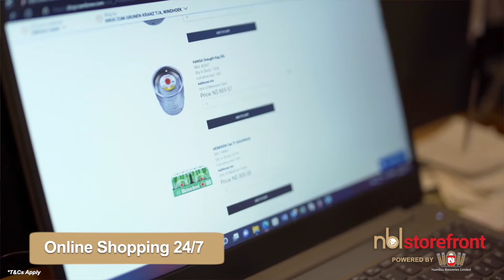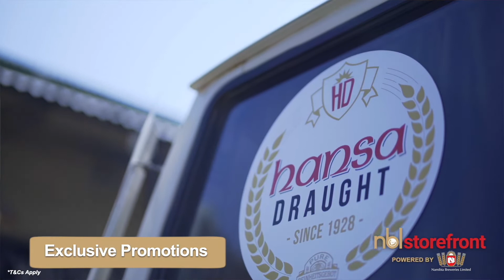We've solved a problem that other businesses like yours had…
NBLStorefront is an exclusive eCommerce solution designed for retail business owners who prefer to place orders on-the-go, from the convenience of a mobile phone. This NBL platform offers personalisation features to customers such as: stock view, order history, invoices retrieval, case logging etc.